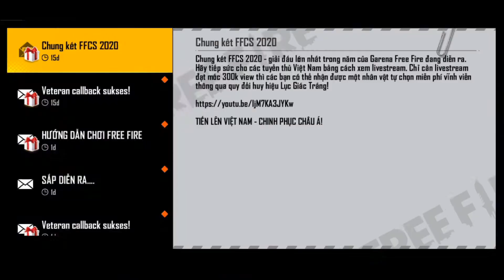AKHIRNYA RILIS!! Bocoran mysteri shop 12.0 dan cara mendapatkan diskon besar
BANTU SUPORT CHANNEL IDON YA SOBAT CIHUYY
TERIMA KASIH :)